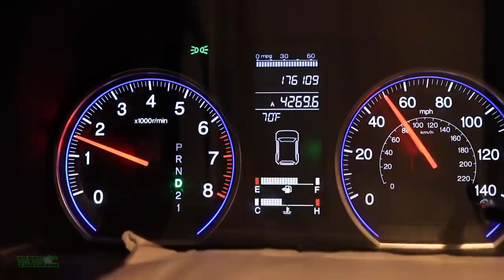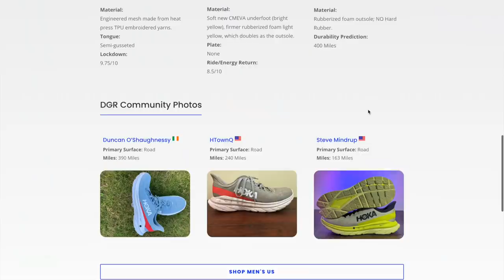Interval Workout at 14,265 feet (4347 m)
🔹 How to Join the DGR Discord Server:
2. Make sure your YouTube account and Discord account are the same email.
3. In Discord Select User Settings
4. Select connections
5. Select Add
6. Select YouTube and log in with the same email used for DGR membership.

• Mailing Address:

USA

Seek Beauty
Work Hard &